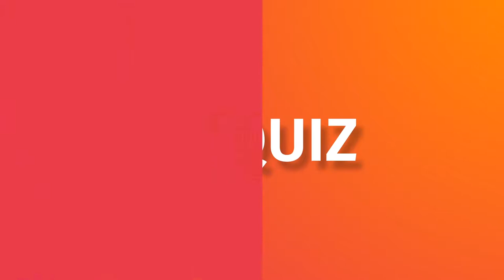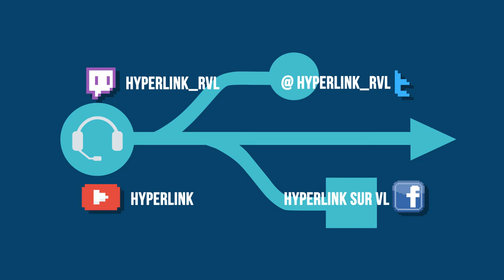HyperLink #101 - Quiz Musical w/ Médoc, David Mikanowski et Pierre Champleboux